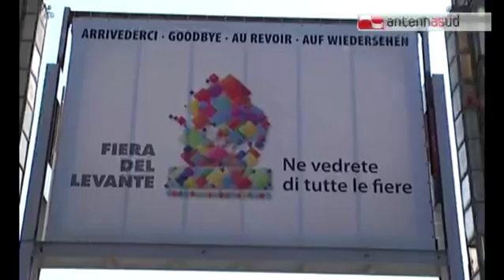TGSRVdic07 fdl ambrosi presidente